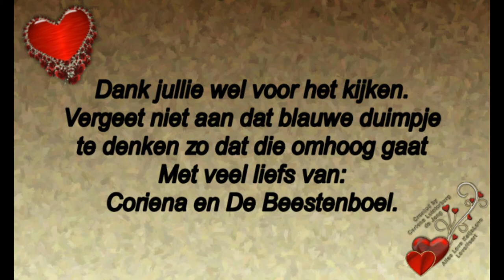Woensdag 21 augustus wachten op de HMC met een nieuwe acculader en naar de kapper #543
Megapixels: 16 megapixel
Optische zoom: 12x
Beeldsensorformaat: 1/2.33 inch
Beeldstabilisator:  Ja
Digitale zoom: 4x

Samsung Galaxy S5:
Resolutie 720x1280